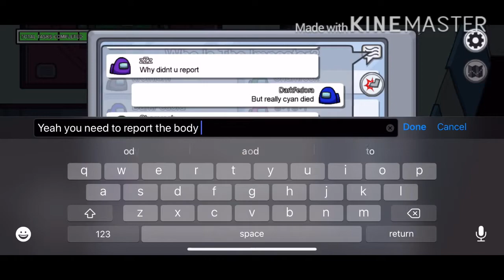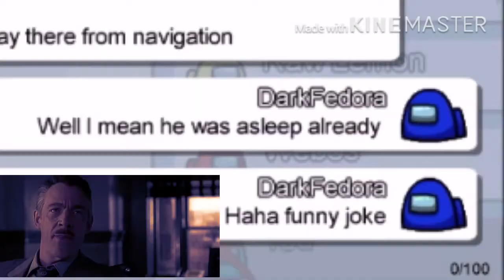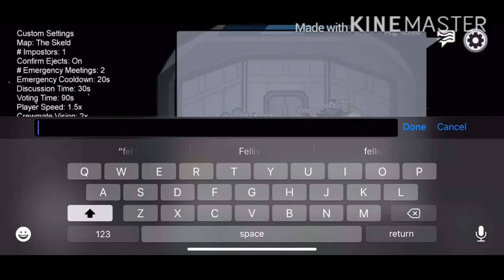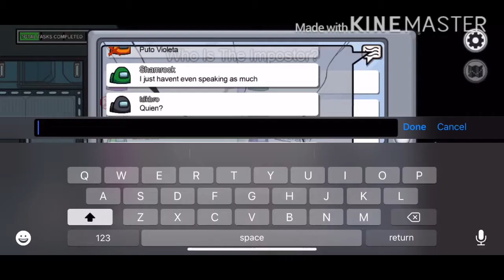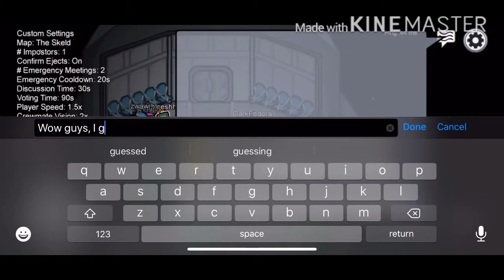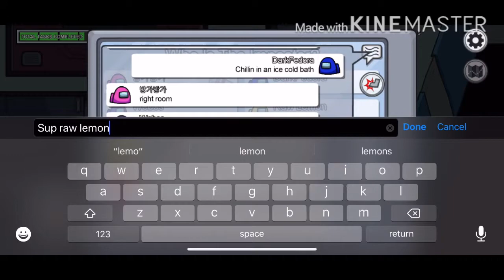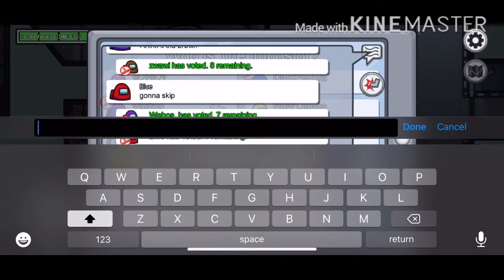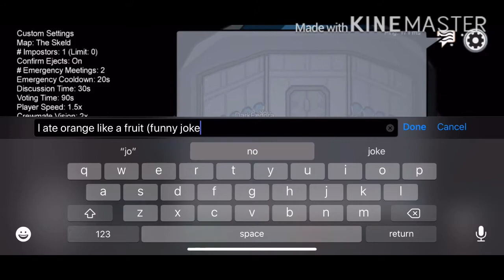Me Just Playing Among Us